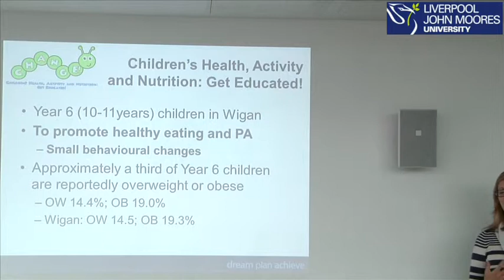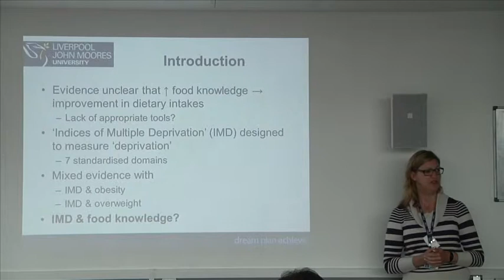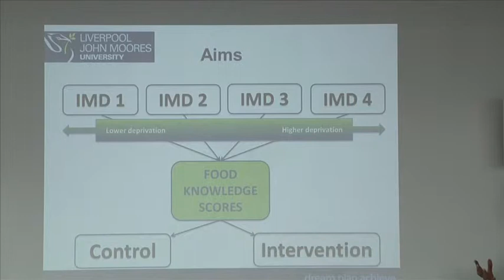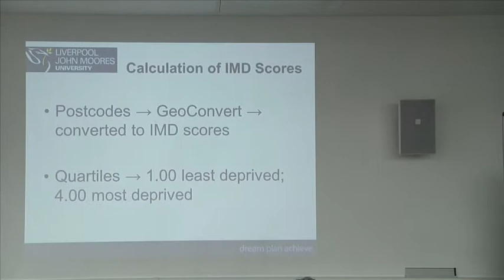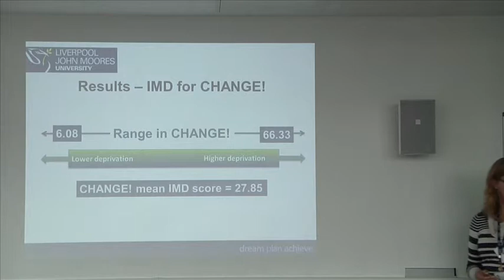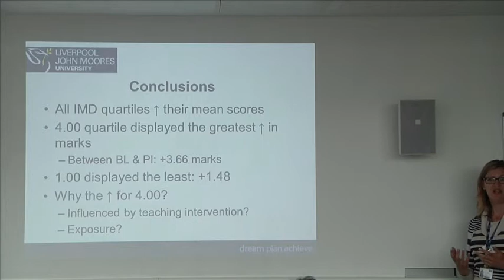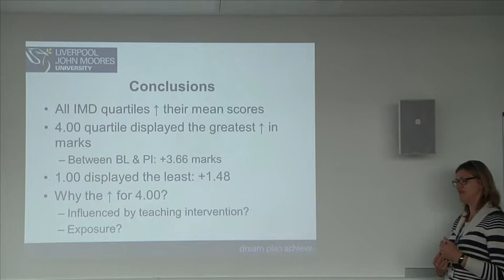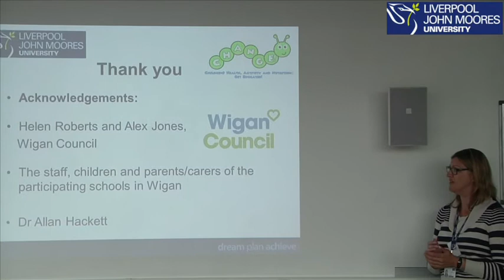Genevieve Warburton - CHANGE!